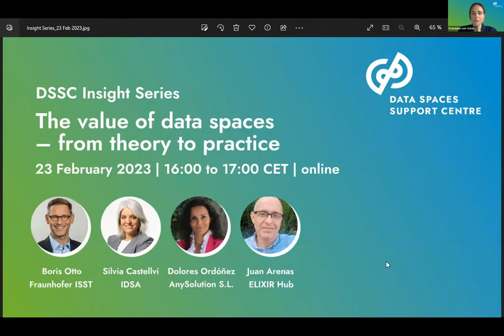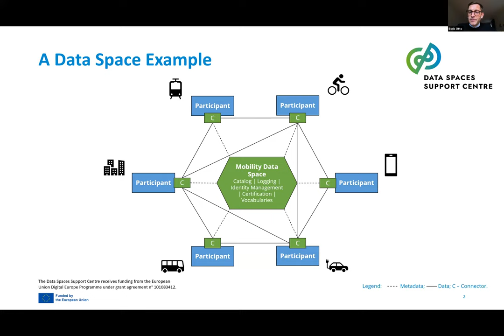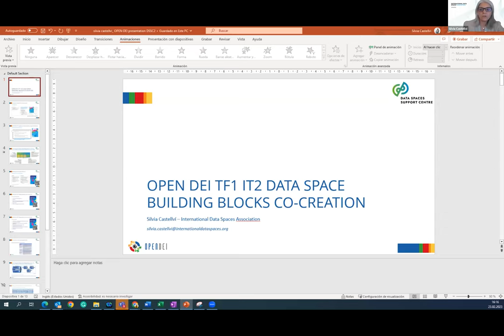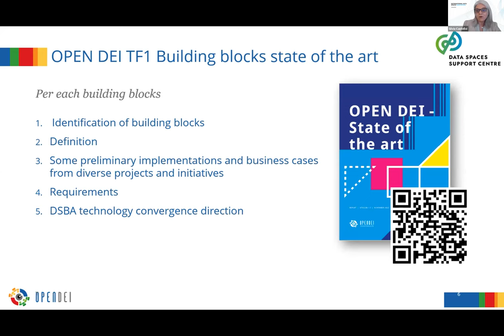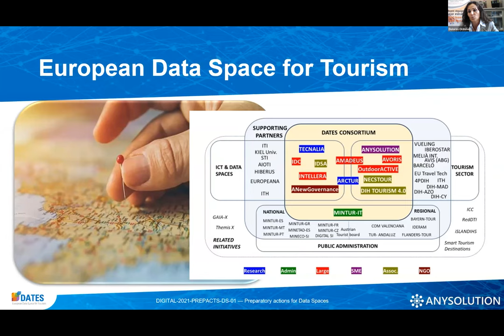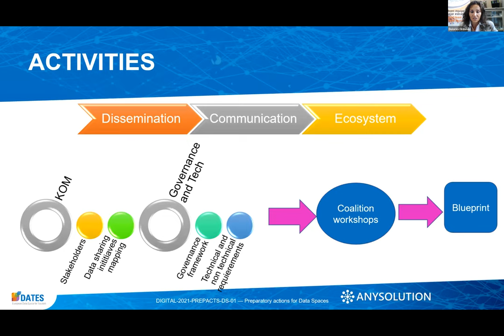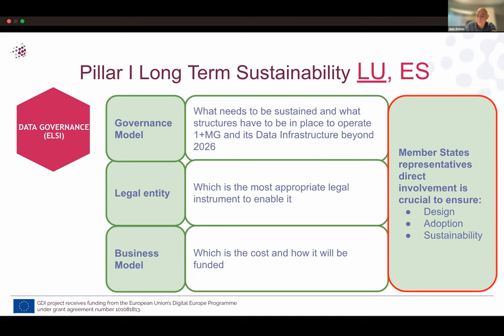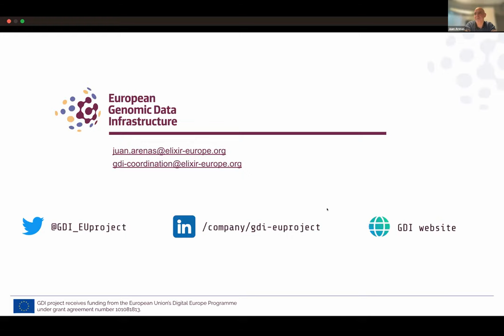DSSC Insights Series_ 23.02.2023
On January 26, it took place another exciting online webinar from the Data Space Support Centre (DSSC) Insight Series. It addressed a number of common questions such as, What is a Data Space? What are the benefits? How can you be a part of it? How the DSSC can support the key initiatives which are dealing with current challenges, such as Climate change (Green Deal initiative) and industrial sectors such as Smart Manufacturing?

The Data Spaces Support Centre, it is an initiative funded by the European Commission as part of the Digital Europe Program, which defines common requirements and establishes best practices and guidelines to accelerate the design and implementation of Data Spaces based on the main pillars of data sharing ecosystems such as sovereignty, interoperability and trust.

DSSC explores the Data Spaces needs, defines common requirements and establishes best practices to accelerate the design and implementation of data spaces – key elements of digital transformation – at all levels.

 Agenda:
“Value of Data Spaces” (Boris Otto)
“General Building Blocks for Data Spaces (OpenDEI position paper)” (Silvia Castellvi)
DSSC-related cooperation projects:” DATES – Tourism Data Space” (Dolores Ordóñez) & GDI: “Genomic Data Infrastructure Project” (Juan Arenas)
DSSC First Annual Event (Boris Otto)
Q&A